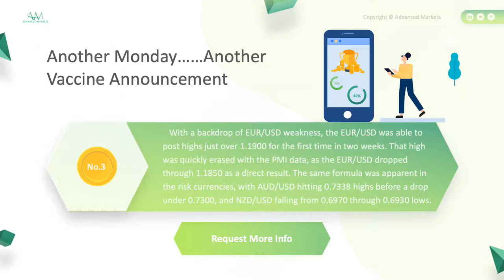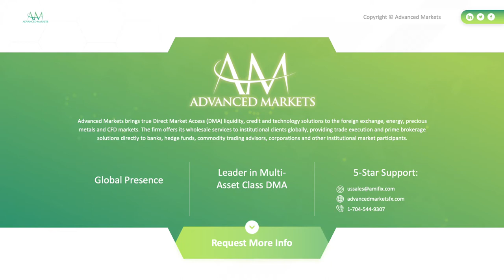FX Market Intel_2020.11.23 - Download The Report Below:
Daily important news & highlights for Forex traders_Nov 23, 2020

Another Monday……Another Vaccine Announcement